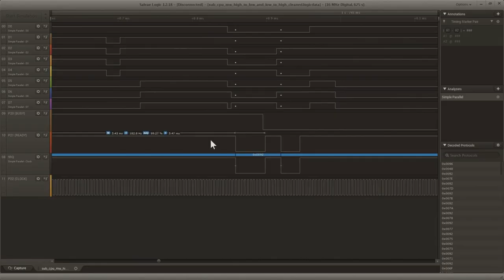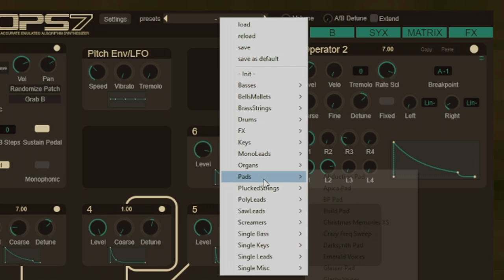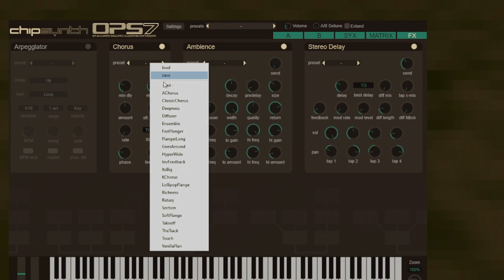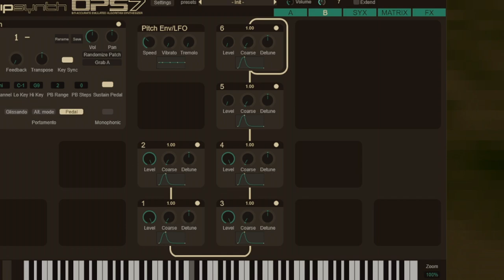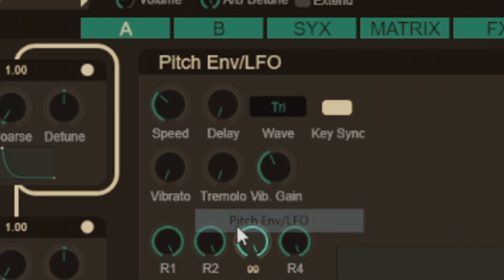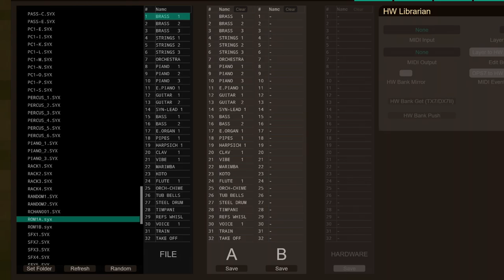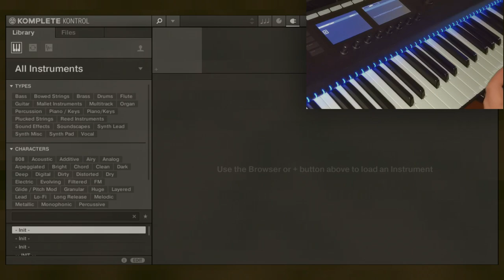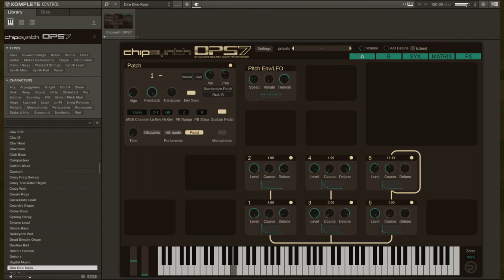Feature overview of chipsynth OPS7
Watch this great overview of OPS7 from @tssf